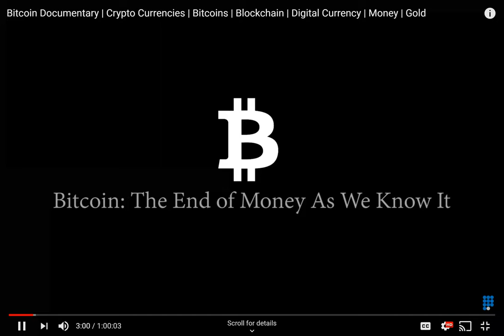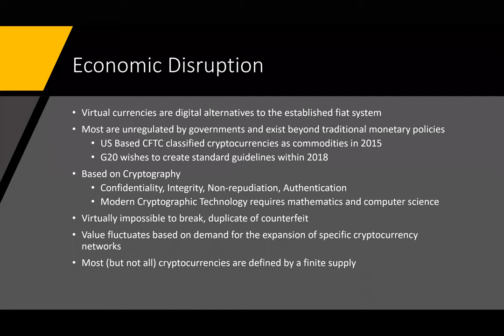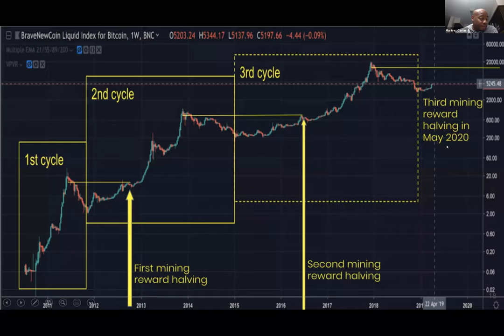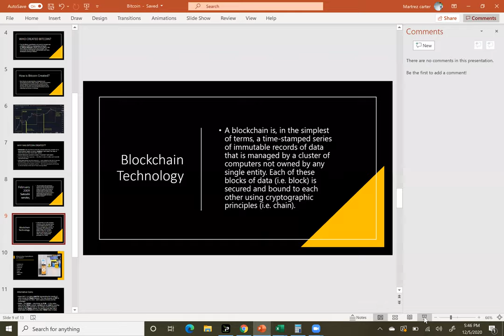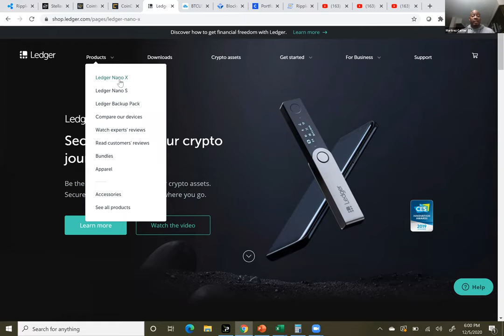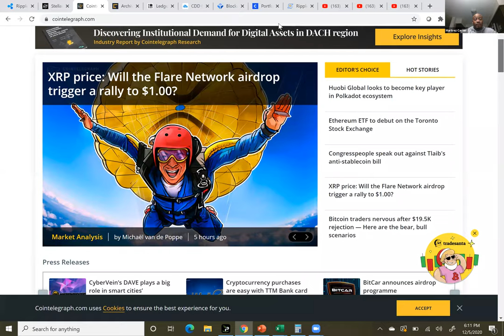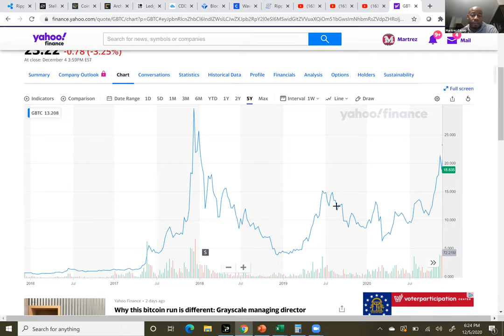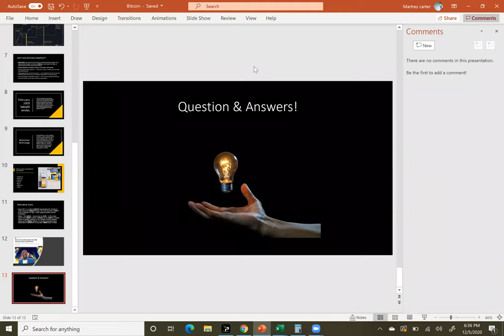Saturday Session December 5th, 2020: A CryptoCurrency Discussion w/ Martrez Carter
Fellow TBD member Martrez Carter breaks down his Crypto journey and gives us some insights on the blockchain and the different coins.